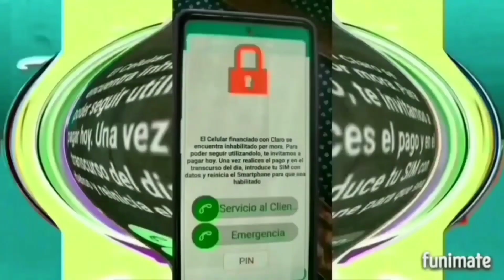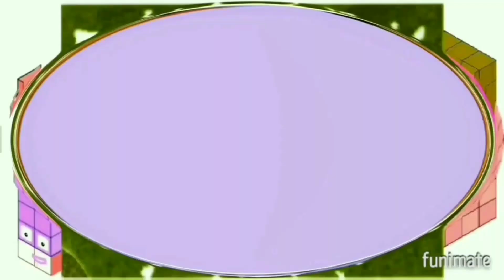I HATE G-MAJOR 74 EXTRASUPER MORE